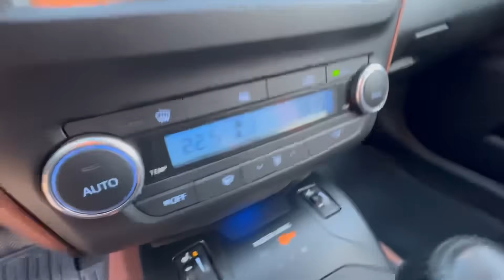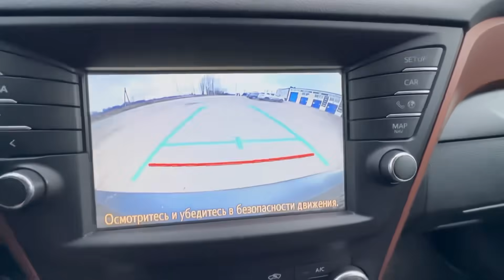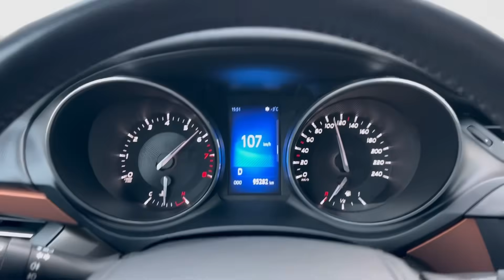Управляй мечтой. Toyota Avensis T270 Wagon 2018. Псков.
2018г.в., 2.020т.р.